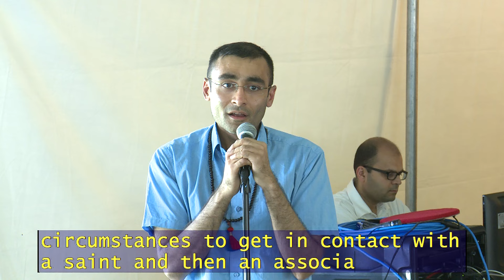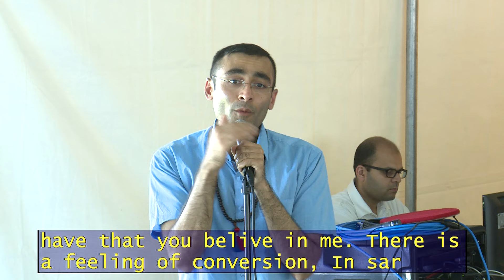2015-06-13 Celebrating 12th June Sabha Part 4 - Viratbhai